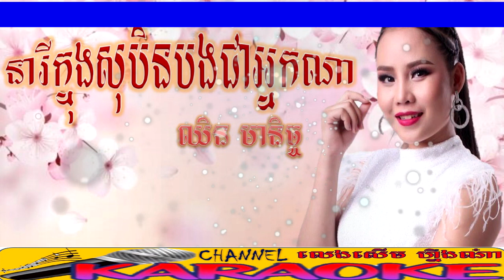នារីក្នុងសុបិន្តបងជាអ្នកណា ភ្លេងសុទ្ធ-ឈិនមានិច្ច-(Neary Knong Sobin Bong Chea Nakna-Plengsot)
ស្វាគមន៏មកកាន់ទំព័ទ
Welcome to Channel